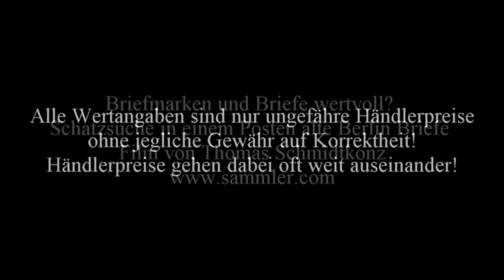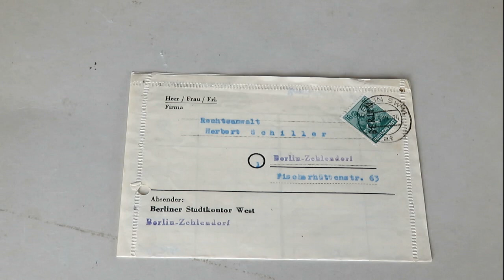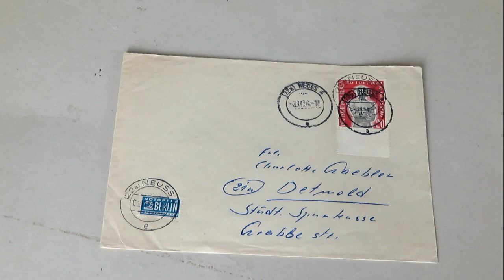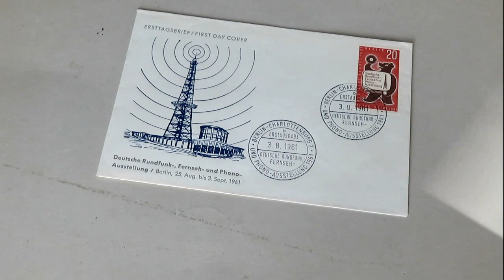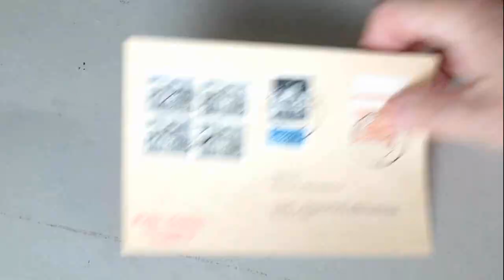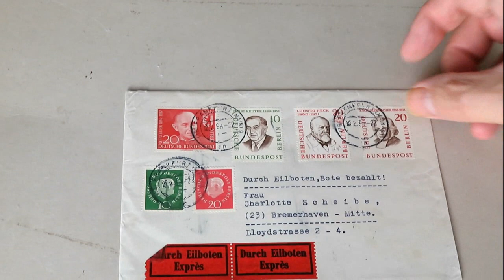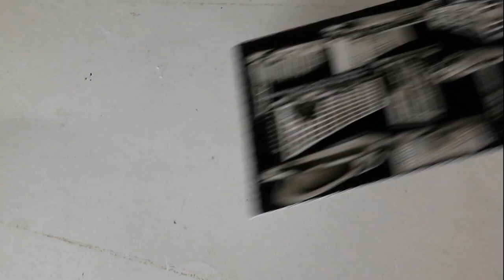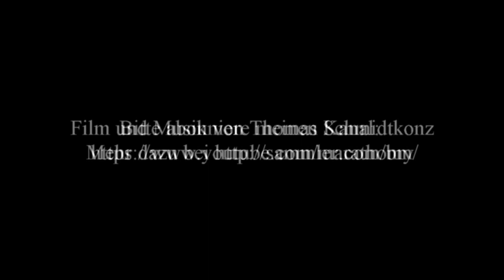Briefmarken und Briefe wertvoll? Schatzsuche in einem Posten alte Berlin Briefe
Briefmarken und Briefe wertvoll? Schatzsuche in einem Posten alte Berlin Briefe - Film von Thomas Schmidtkonz

Der Film stellt eine Sammlung alte Berlin Briefe vor, für die ich mit Porto bei ebay 26,50 Euro zahlte.
Ich gehe darin auf Briefmarkenschatzsuche und versuche bei der Schatzsuche bessere und wertvollere Briefmarken und Briefe zu entdecken.

Wenn man zudem Briefmarken in Sammlungen verkauft, erhält man deutlich weniger als beim Einzelverkauf von Marken.